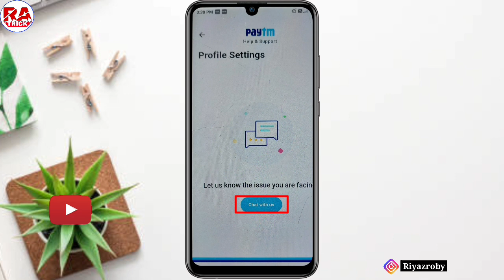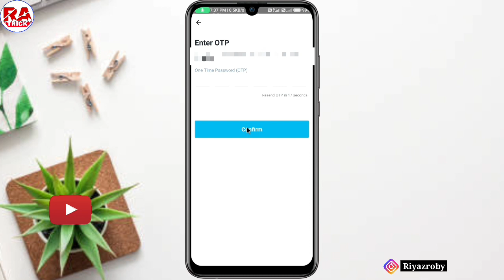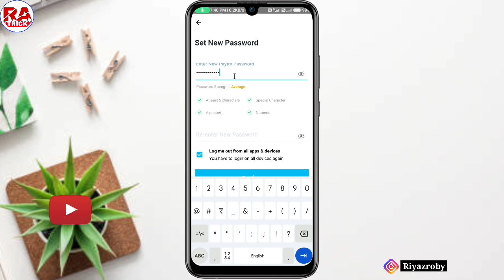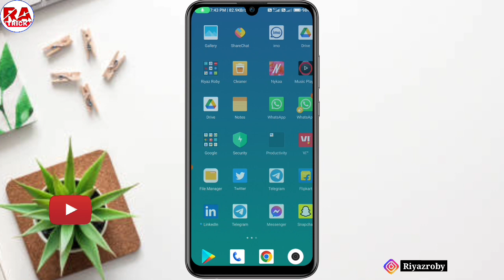Paytm Pasword Change ! Paytm Password Change Kaise kare ! Paytm Ka Password Kaise Badle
Hi friends,

Paytm Password change kaise kare, Paytm pasword change

Cover topic...